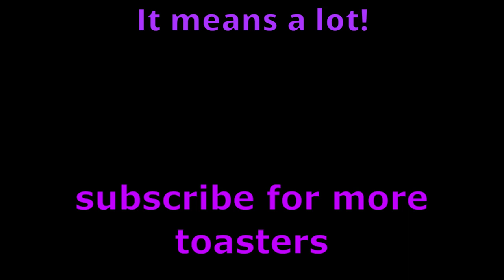Toaster Time (Protogens)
lol
totally not a parody of asdf movie

something something gmod